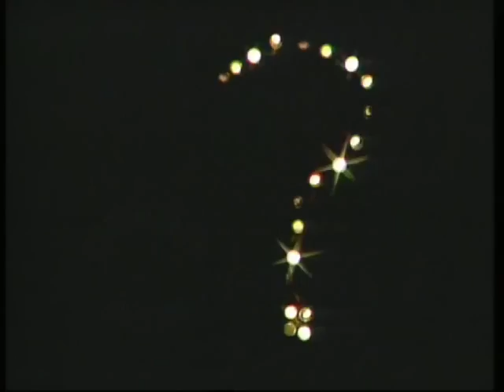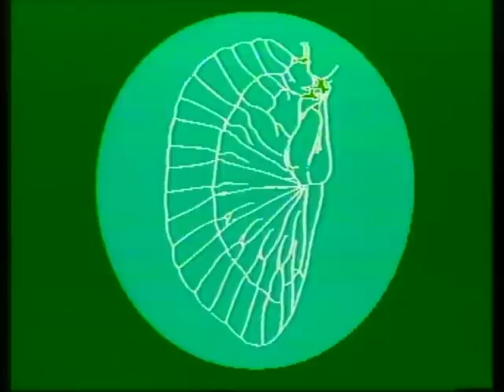The Mystery of the Earwig's Name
Earwigs can be garden pests, but they are interesting little creatures, and nobody is quite sure how they got their name, although Rob offers a couple of explanations.